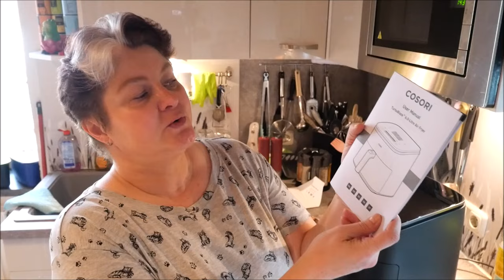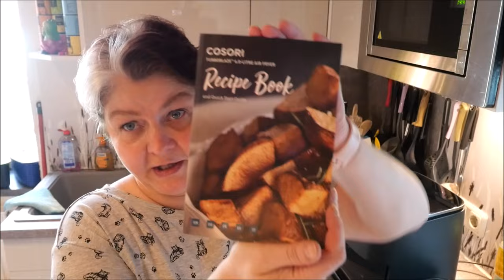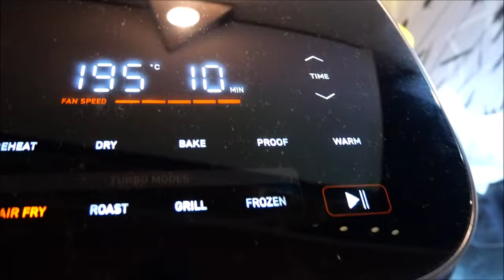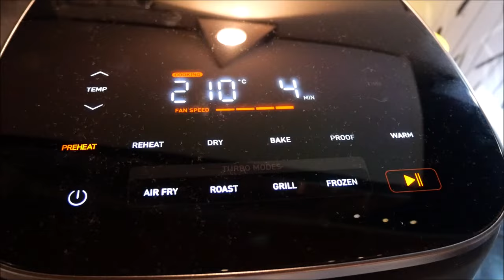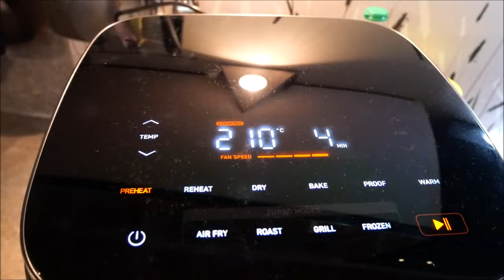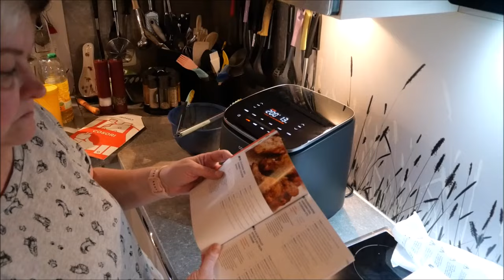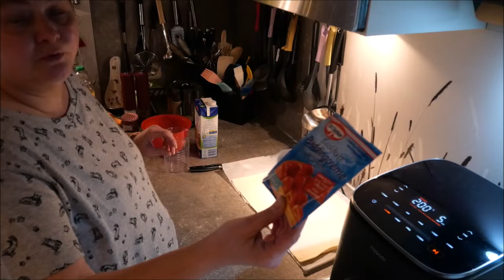Cosori TurboBlaze 6Liter Air Fryer testen / Drumsticks und Blätterteig-Gebäck in der HLF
Hallo,ihr lieben.
Heute teste ich eine neue Heißluftfriteuse mit euch zusammen.Es ist ein Cosori TurboBlaze 6 Liter Air Fryer.Wir machen marinierte Hähnchenunterkeulen und Blätterteig-gebäck drin und ich bin mit dem Resultat zufrieden.
LG.Eure Irina

und hier ist die offizielle Seite hier auf YT